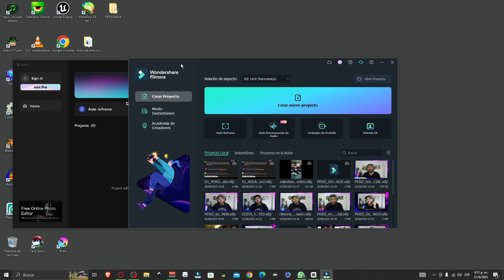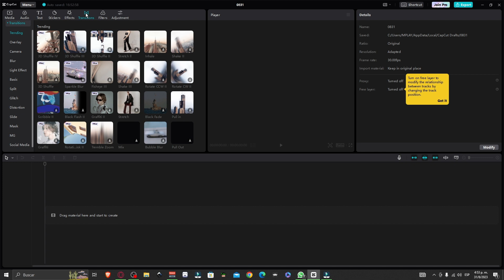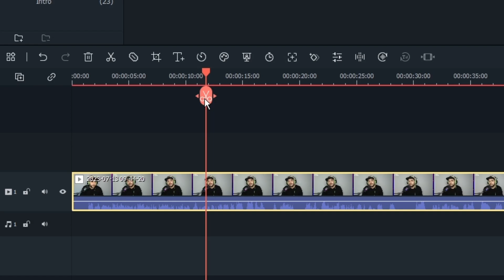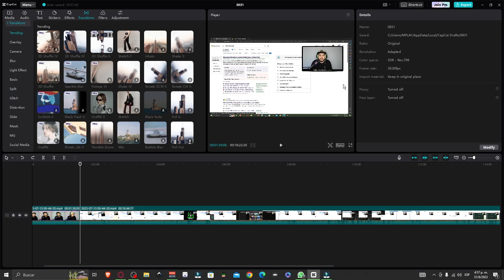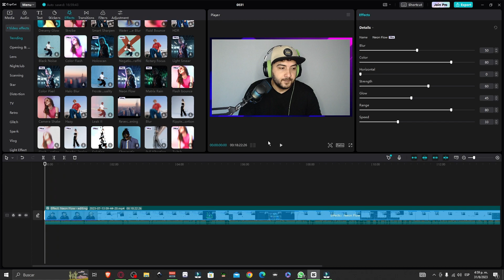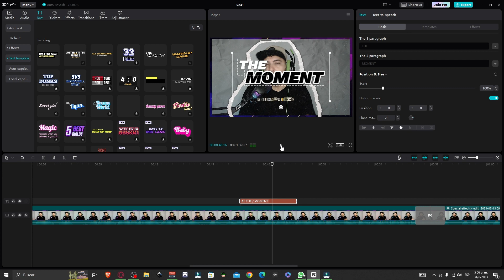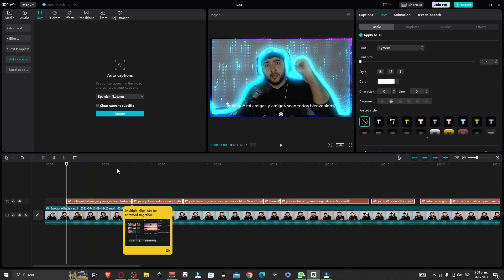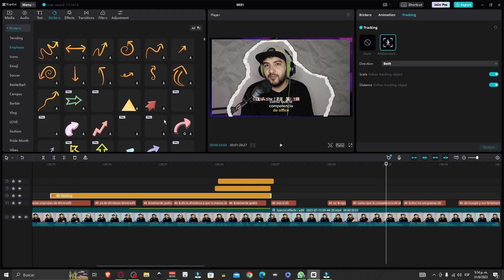CapCut EDITOR de VIDEOS Potente, Gratuito y Fácil de Usar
¿Quieres aprender a editar tus videos de manera sencilla y efectiva? En este video, te mostramos cómo usar CapCut, una herramienta poderosa y gratuita que puede ser una excelente alternativa a Filmora. Descubre cómo puedes potenciar tus proyectos audiovisuales sin costo alguno. ¡Ahorra dinero y obtén resultados impresionantes! No te pierdas este tutorial. 🎥🎞️🆓